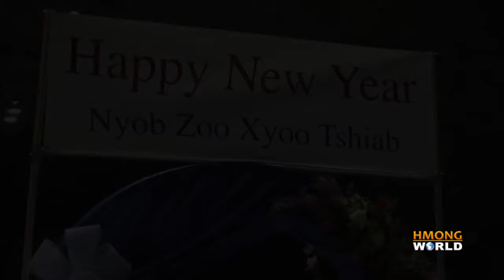Interview STARLITES, 1st Place Winners in GA Dance Competition. Tham Nrog Pab Ntxhais Seevcev zeeg1